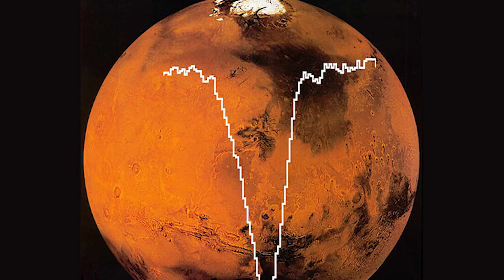Scientists Make Amazing Discovery On Mars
it appears that scientists have found out crucial piece on information surrounding the red planet looks like Mars has some significant amounts of oxygen in its atmosphere.

2408 Lakeshore Blvd W.

VIDEO EDITED BY:

Alan Smithee
Danica Oliva
Ryan Wazonek
Wilson Huynh
Imo Scrimger